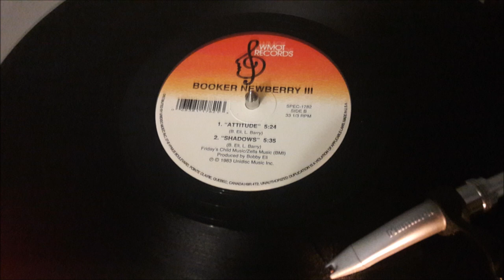BOOKER NEWBERRY III MAXI 83 - ATTITUDE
BOOKER NEWBERRY III ATTITUDE